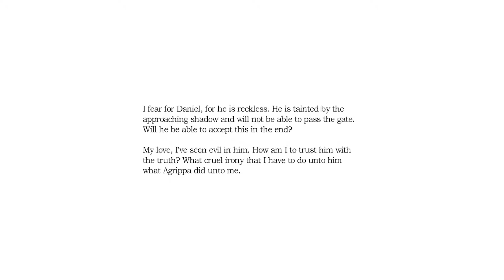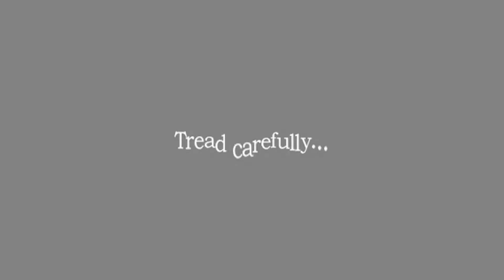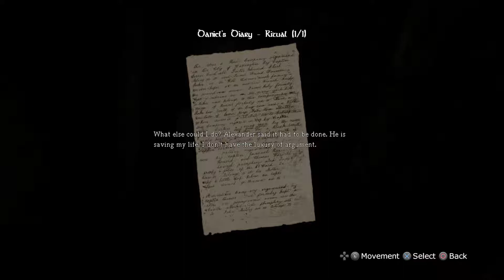Amnesia: The Dark Descent Walkthrough Gameplay Part 7 - Nave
This is part 7 of Amnesia: The Dark Descent for the Playstation 4.

This is a non-commentary walkthrough gameplay for Amnesia: The Dark Descent.